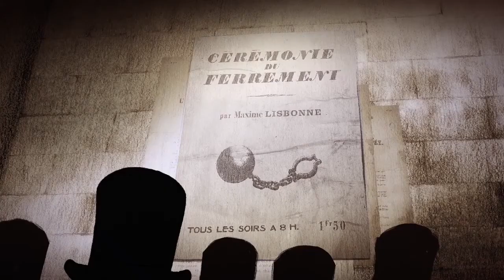Courtivore #20 - Acte 5 (teaser)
ACTE 5 - MARDI 6 JUILLET 20h-22h
Cinéma Ariel de Mont-Saint-Aignan
[Réservation obligatoire pour chaque séance - sauf achat d'un pass 6 actes-]